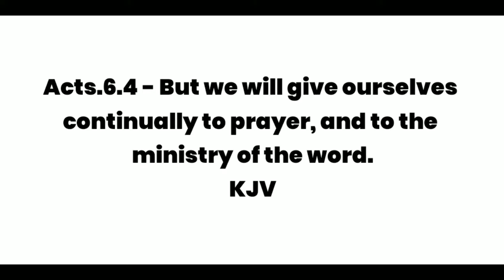FORMULA FOR A BELIEVERS GROWTH | MORNING NUGGETS WITH JANE KALU